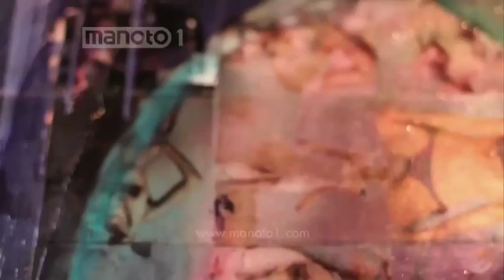Afshin Naghouni at Go Figurative gallery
a solo exhibition of the work by Afshin Naghouni.
at the "Go Figurative" gallery London, UK.
April-May 2013